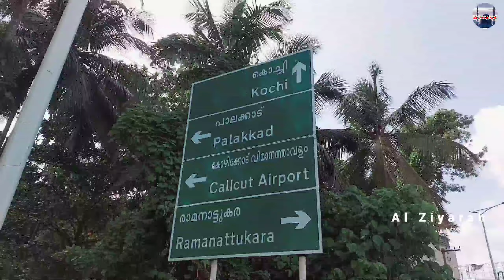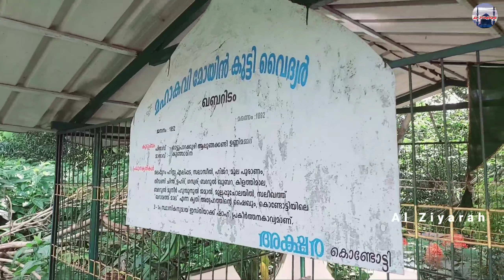കൊണ്ടോട്ടി ഖുബ്ബക്കൽ പള്ളി_മുഹമ്മദ് ശാഹ് ചിശ്തി_മോയിൻകുട്ടി വൈദ്യർ_46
കൊണ്ടോട്ടി ഖുബ്ബക്കൽ പള്ളി

ശൈഖ് മുഹമ്മദ് ശാഹ് ചിശ്തി(റ) മഖാം

മഹാ കവി മോയിൻകുട്ടി വൈദ്യർ ഖബറിടം

കേരളത്തിന് അകത്തും പുറത്തും അറിയപ്പെട്ടതും അറിയപ്പെടാത്തതുമായ നിരവധി ഔലിയാക്കളുടെ മഖാമുകൾ,പള്ളികൾ, ചരിത്ര ശേഷിപ്പുകൾ എന്നിവ പരിചയപ്പെടുത്തുന്ന യൂടൂബ് ചാനൽ ആണ് ഇത്. താൽപര്യമുള്ളവർ ഈ ചാനൽ സബ്സ്ക്രൈബ് ചെയ്യുക